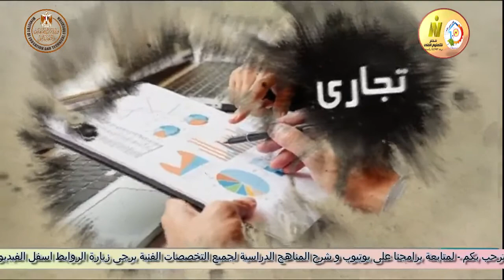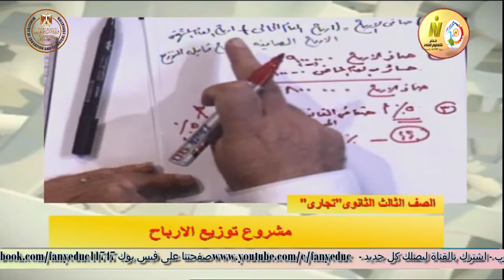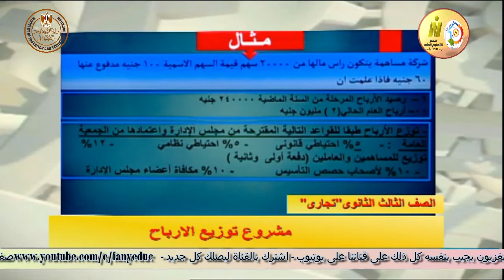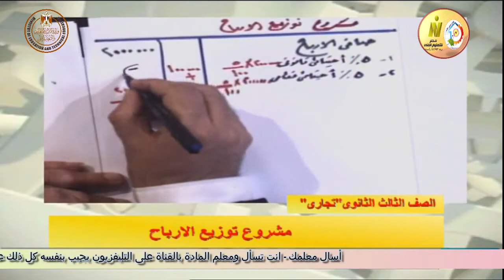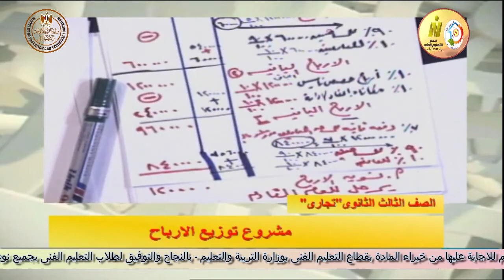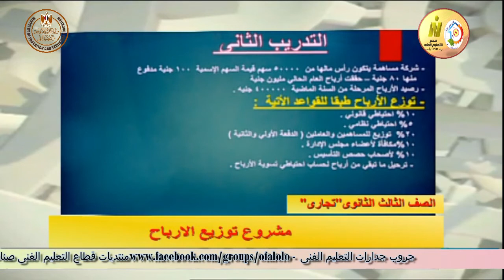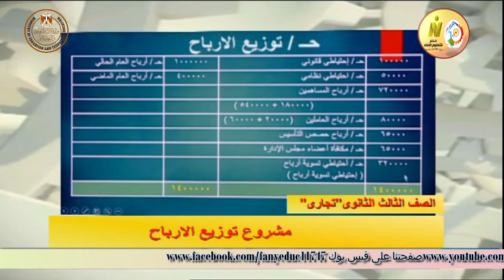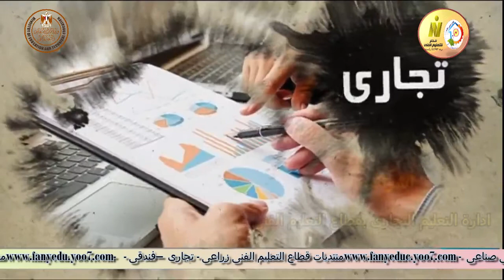الصف الثالث تجارى - تسويق- محاسبة مالية - مشروع توزيع الارباح - أ ايمن منير